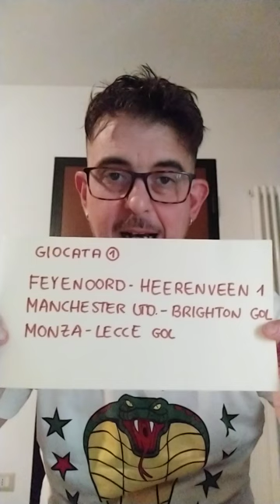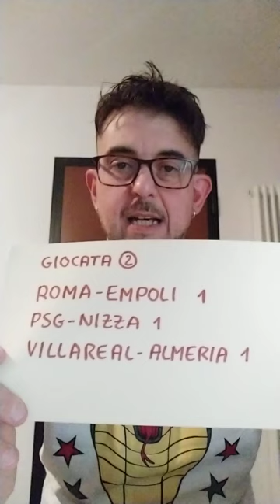I PRONOSTICI DEL DELO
Nuova rubrica curata dal Delo che vi propone scommesse da fare per poter potenzialmente guadagnare qualche soldino.
Ricordatevi che non e' un consiglio finanziario, ognuno e' libero di non seguire i consigli proposti e di fare quello che vuole ovviamente.